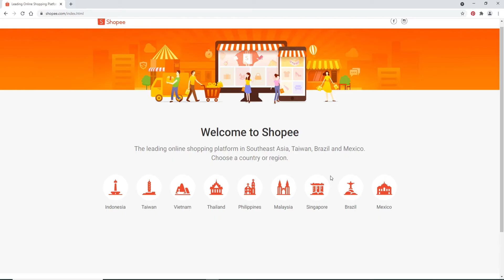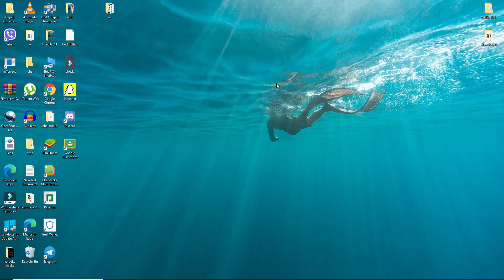Shopee.com Login: How to Login Shopee Account?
Need help logging in to Shopee.com? Here in this video we will be showing you step wise process on how you can easily login to your Shopee account on your desktop. Watch the entire video to learn how easily you can log in to Shopee.

Shopee is the leading e-commerce online shopping platform in Southeast Asia and Taiwan. It provides customers with an easy, secure and fast online shopping experience. You can sign up on Shopee from their website shopee.com and easily login To see online reviews and find discounts and much more.
Follow the steps below to sign in to Shopee on your desktop:
2: Click on the ‘login’ button on the top right corner
4: Enter your password and click on ‘login’
And you will be simply logged in to your shopee account.